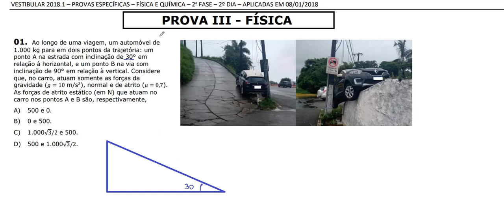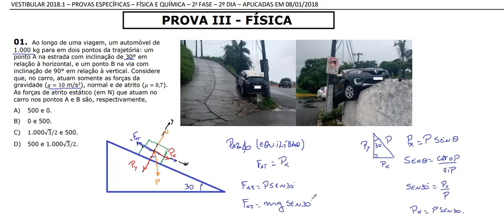FÍSICA –UECE– 2018/1 – 2ª FASE Questão:01. Ao longo de uma viagem, um automóvel de 1.000 kg para em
01. Ao longo de uma viagem, um automóvel de
1.000 kg para em dois pontos da trajetória: um
ponto A na estrada com inclinação de 30° em
relação à horizontal, e um ponto B na via com
inclinação de 90° em relação à vertical. Considere
que, no carro, atuam somente as forças da
gravidade (g=10m/s2)normal e de atrito. As forças de atrito estático (em N) que atuam no carro nos pontos A e B são, respectivamente: